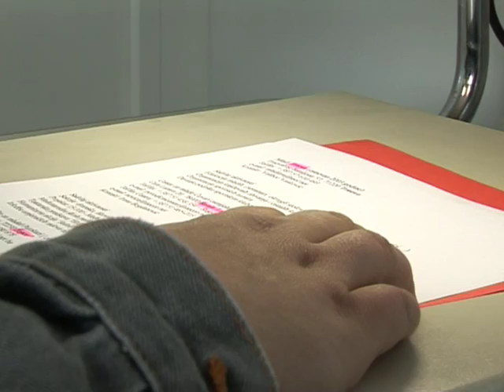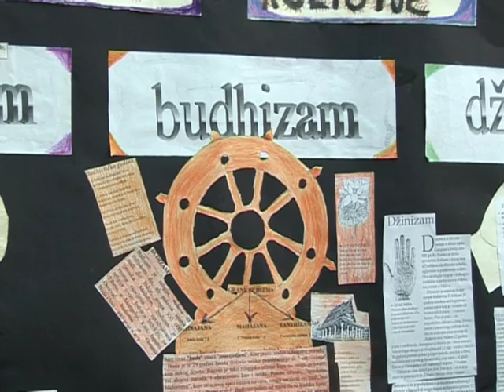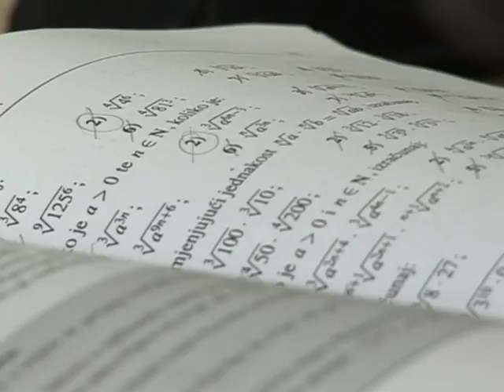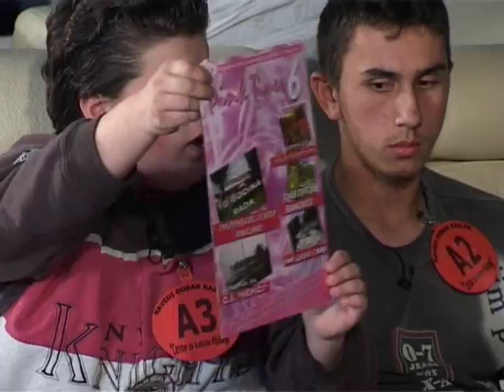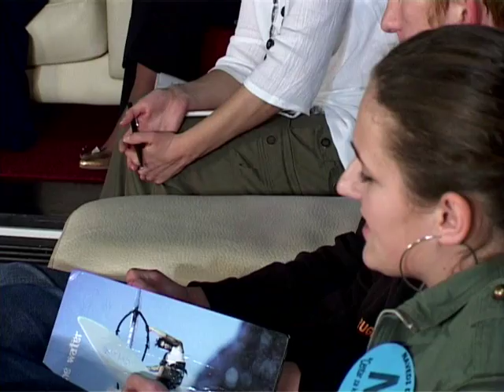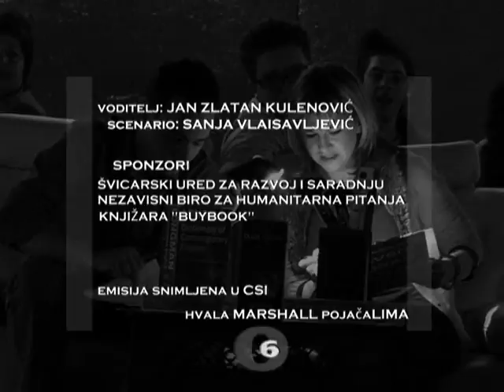U BiH ima dovoljno omladinskih centara koji okupljaju srednjoškolce